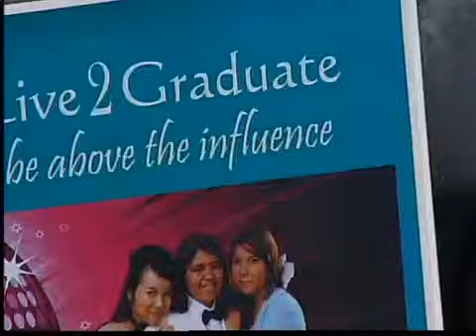No mas tragedias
San Diego - No quieren mas tragedias y quieren evitar dramas como el ocasionado ayer por el accidente en el que murieron dos adolescentes